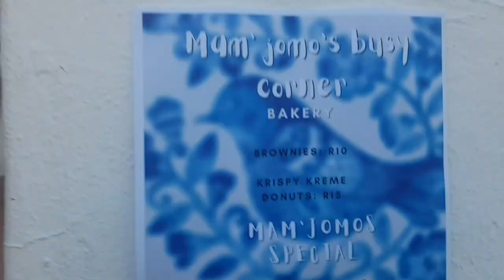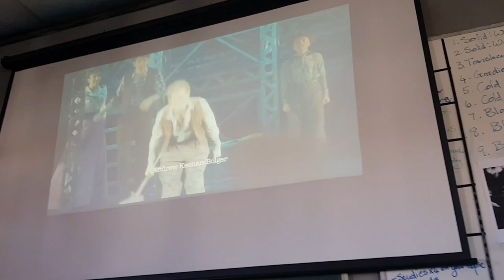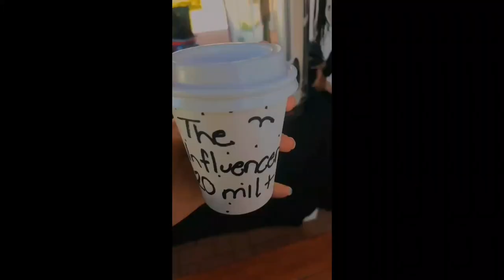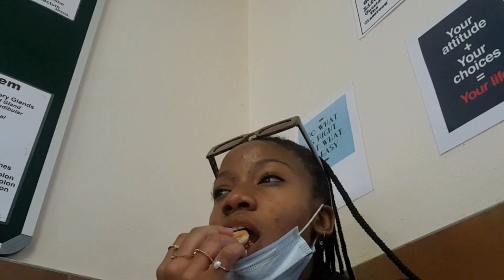SCHOOL VLOG|civvies, dancing, food etc.||South African Youtuber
Todays video is a School vlog on Entrepreneurs day. I really hope you enjoy the video.